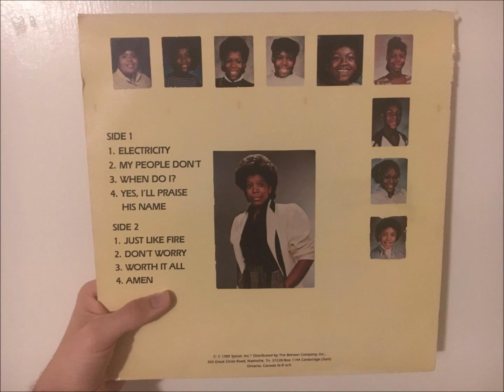Carolyn Vinson & The House Of Joy Children's Choir - Just Like Fire (1985)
From the album Innocence